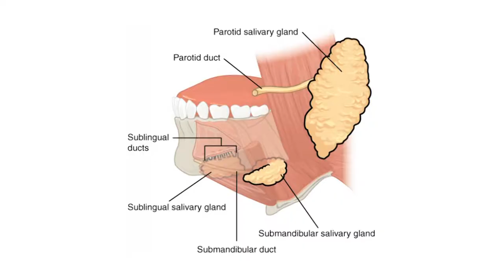Tupelo, MS - Dr. John Kenney "Your Dental Health" Sjogren's Syndrome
Sjogren’s syndrome is an autoimmune disorder in which the body mistakenly attacks it’s own moisture producing tissues and glands which leads to a decreased production of tears and saliva. This disorder usually affects women between the ages of forty and fifty, though the disorder has been recorded in all genders and ages. Because Sjogren's syndrome causes a decrease in the production of saliva, Sjogren's can pose problems to your dental health. Saliva serves a crucial role in keeping your mouth healthy so chronic dry mouth can result in oral health complications such as increased occurrence of extensive tooth decay. If you have Sjogren's syndrome, it is important to talk with your dentist about solutions for chronic dry mouth.